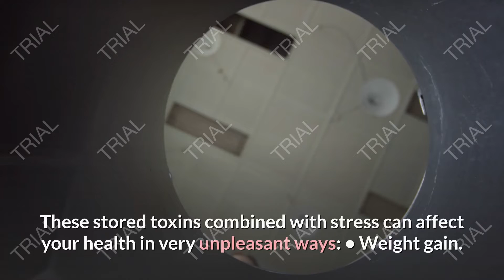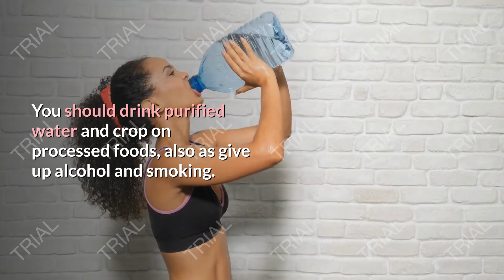How to Detox diets Your Body in 10 Minutes (MY DETOX SECRET) 2021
In this video I have shared one tried and tested method to detox your body everyday in just 10 minutes. It is a simple, harmless and inexpensive technique to detoxify the body originated as part of natural healing practices described in ancient Ayurvedic texts. Today, even modern science swears by its unbelievable benefits making it extremely popular in the west. Doing this, Acne, Arthritis, Asthma, Insomnia, PCOD, Constipation, Migraines is just a matter of time. The best part is that it is so easy, with just one simple ingredient, the cost of one detox is even cheaper than a vitamin tablet. I got to know about it an year ago and since then I have been practicing it everyday. And the benefits that I have reaped from it are just amazing. So, if you too want to flush out the accumulated toxins from your body, watch this video